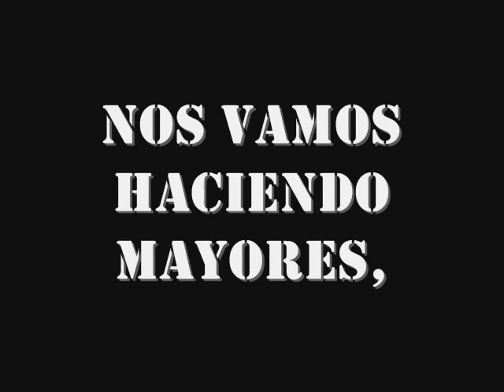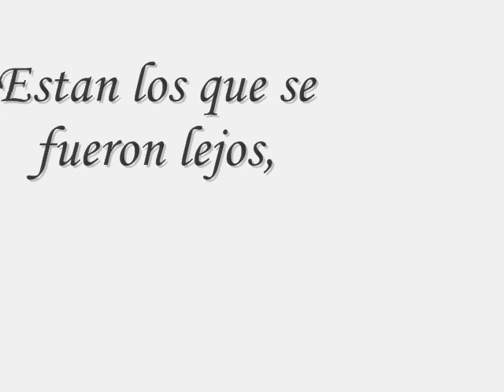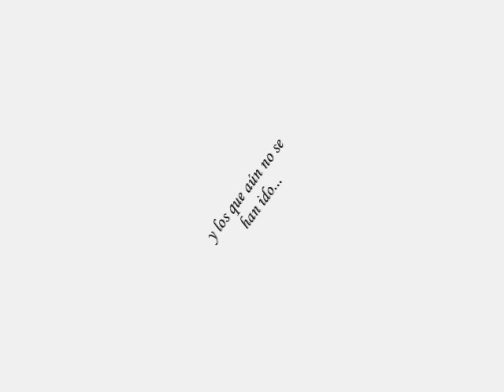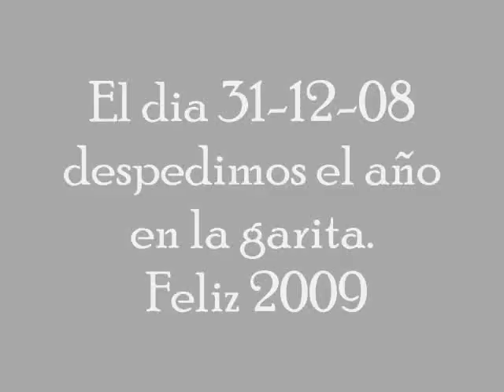La garita. Feliz 2009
Espero no haberme olvidado de nadie, es que somos muchos.
En tal caso pido disculpas a todos.